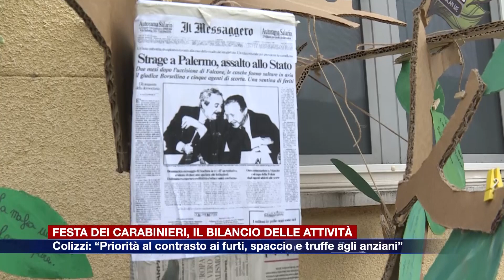Etg - Festa dei carabinieri, il comandante provinciale indica le priorità di intervento